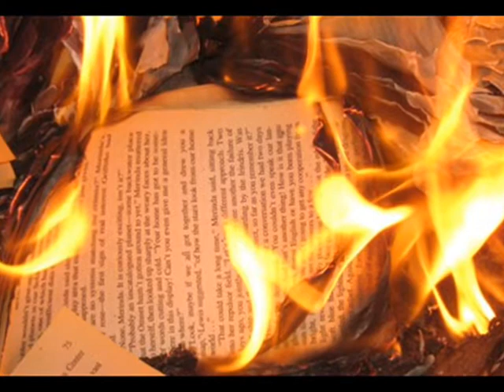CERCATORI D'ORO - Musica e parole di Aldo Scaglia -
Questa canzone nasce dai miei ricordi sui racconti di Jack London... ho pensato che in in fondo siamo tutti cercatori d'oro, e che molte delle cose che brillano sono solo illusione.